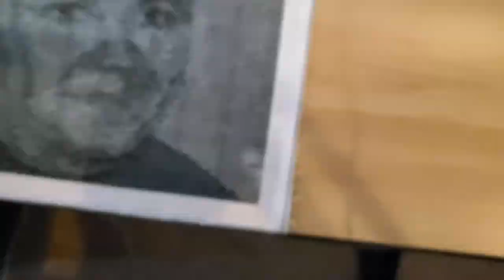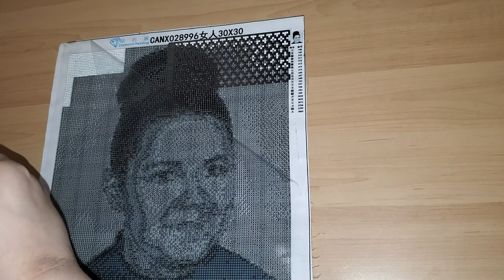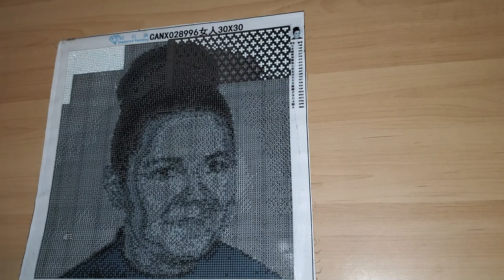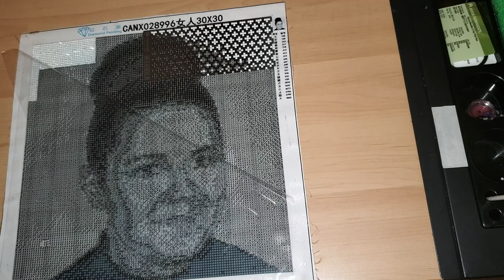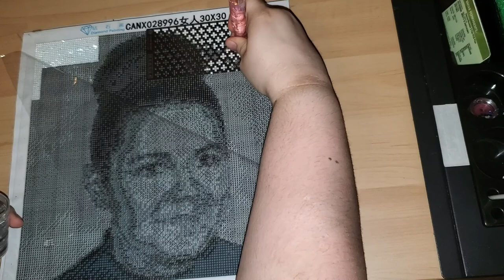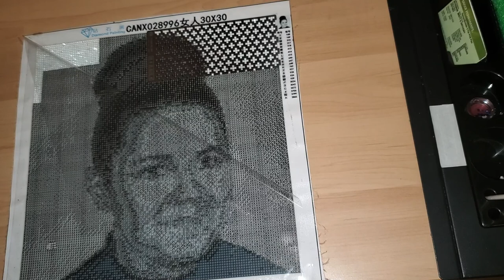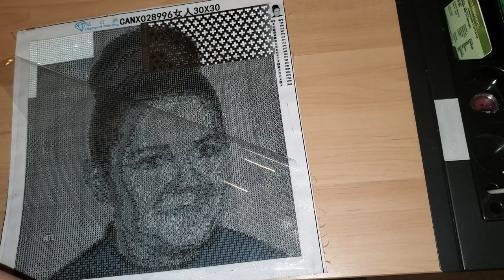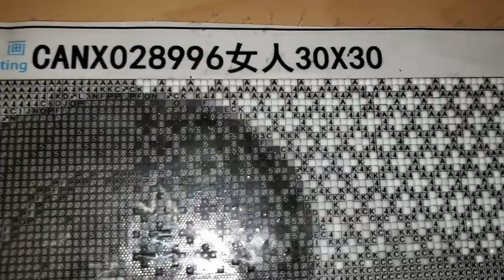Color Your World With Diamond Painting Along With Me 26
In todays episode of Color Your World With Diamond Painting Along With Me update about my family and random musings.